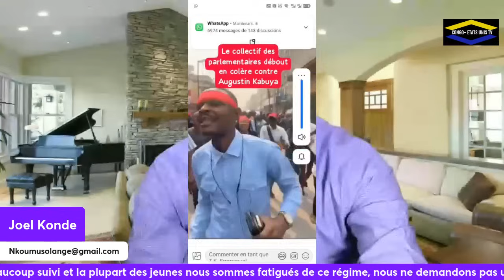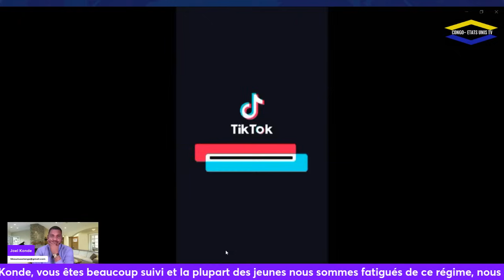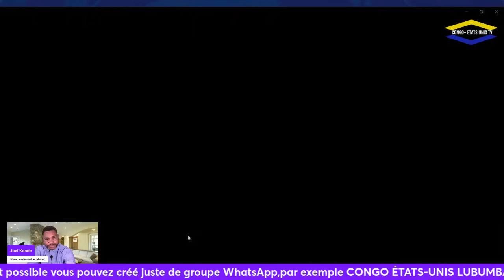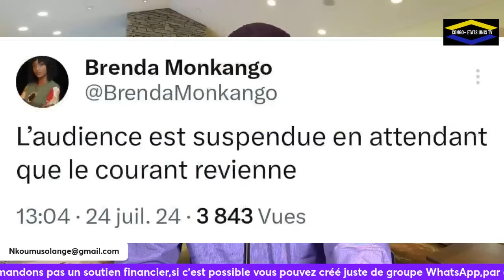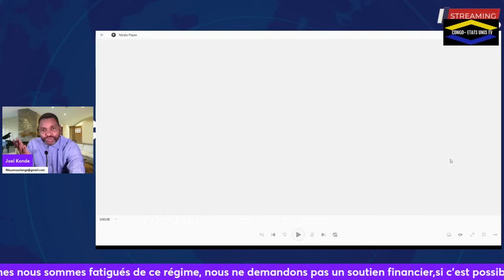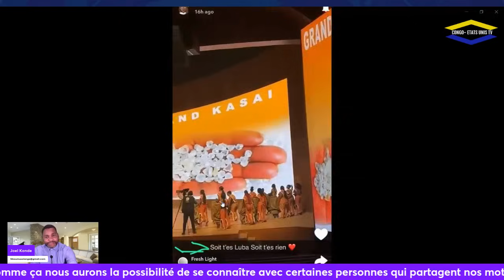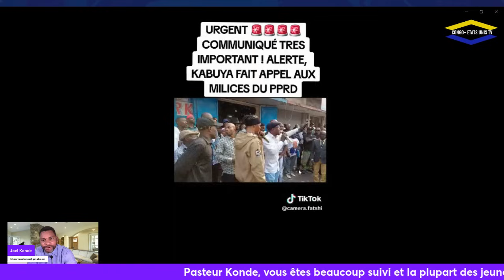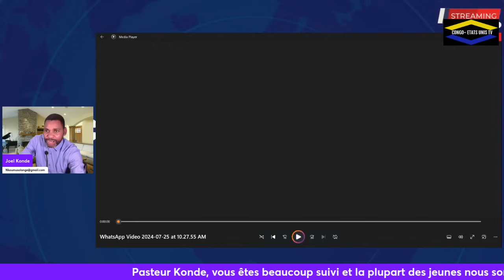URGENT! UDPS BAGARRE ENTRE COMBATTANTS AUGUSTIN KABUYA UN COMPLOT DE FATSHI, MAMAN MARTHE, NYAKERU